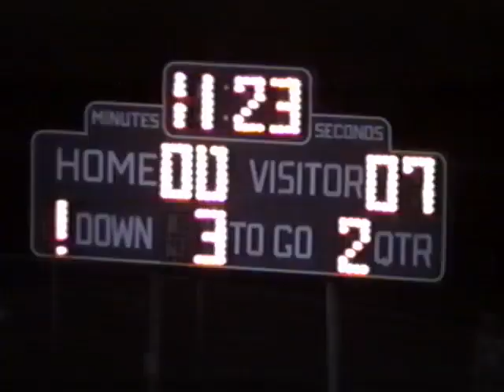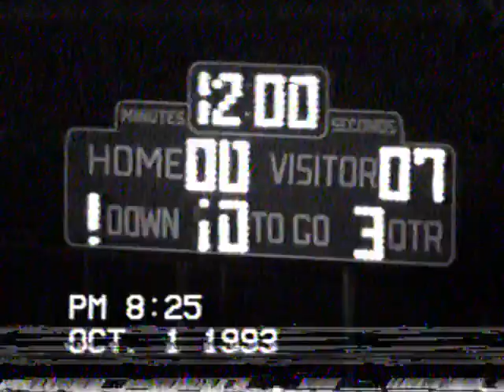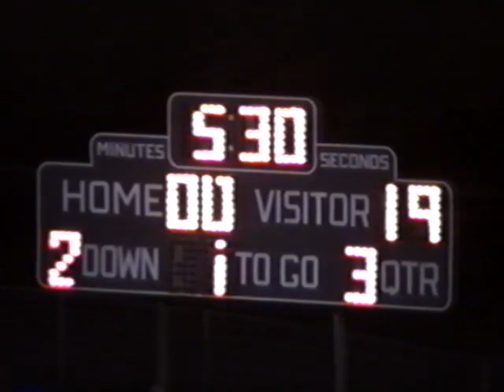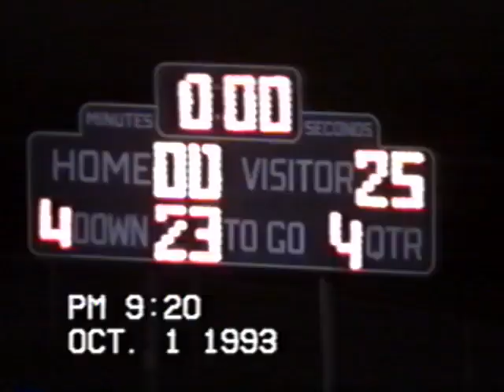1993 Onalaska vs River Falls Football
1993 Onalaska Hilltoppers vs River Falls Football @RiverFallsSPORTS